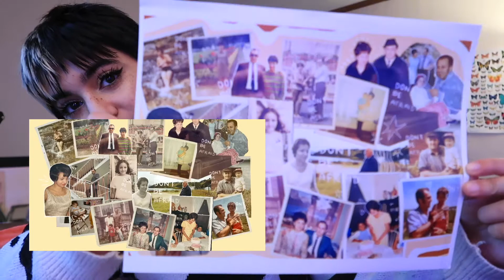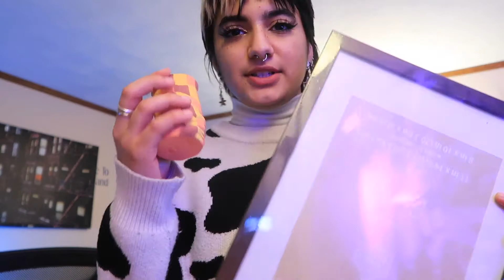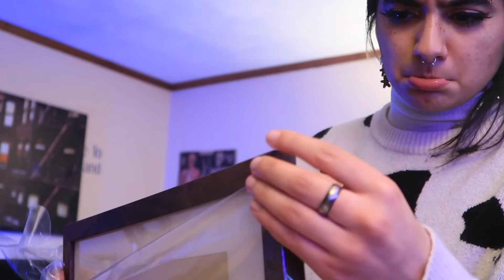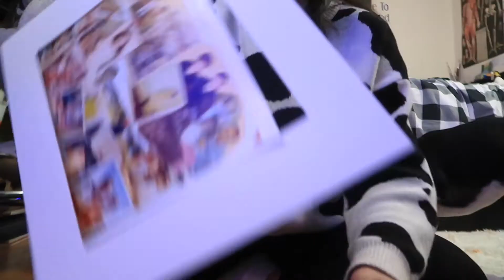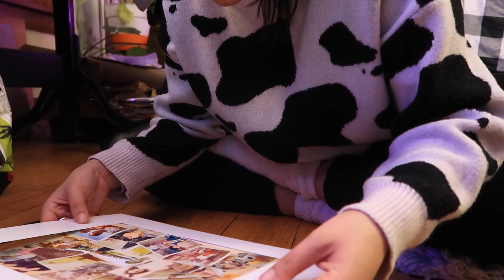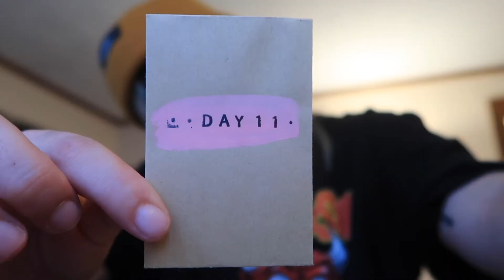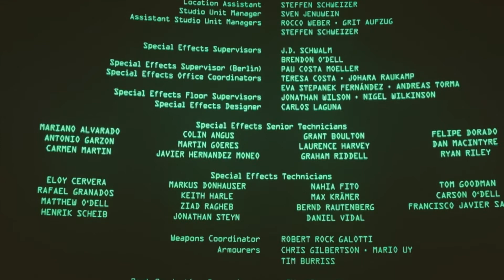vlogmas | dec 20 22 | getting presents together | new matrix movie